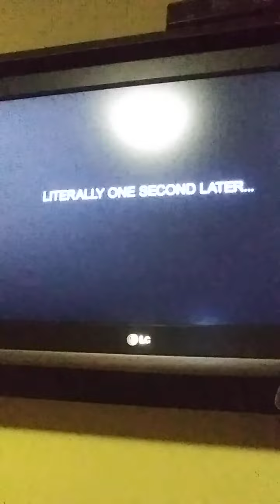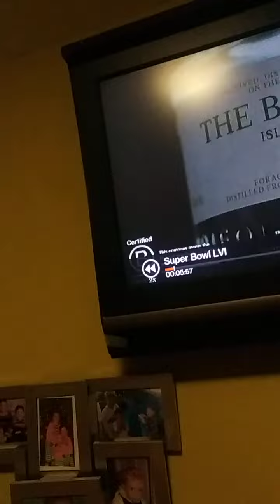A LOOKBACK AT 'THE FIRST SET' OF LVI COMMERCIALS I SAW ON A PREVIOUS TAPING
NICOLE CATTARUZZA
STAR*1978
STAR*8378
02/21/2022